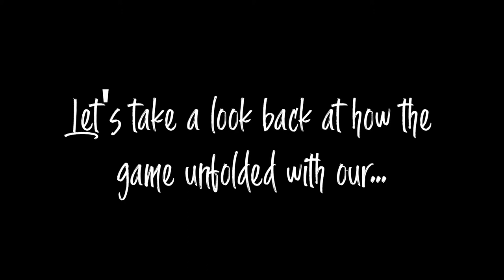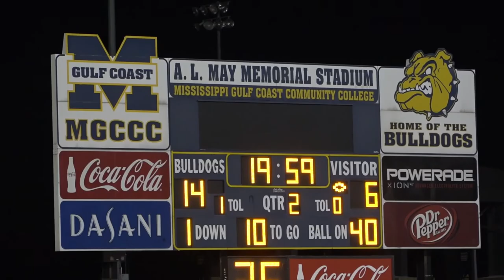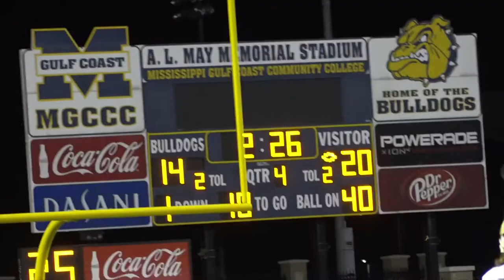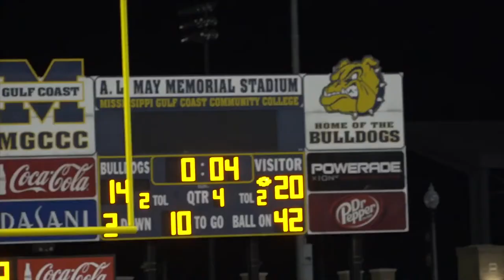The Jay Beech Show Episode 5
Poplarville Hornet Football.  Head Football Coach Poplarville MS.  Poplarville Hornets. Head Coach Jay Beech.